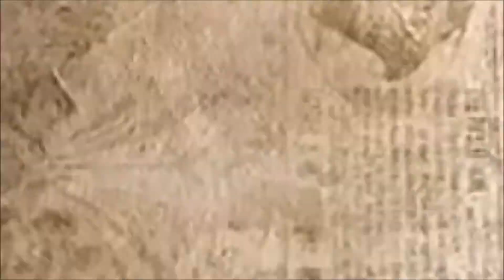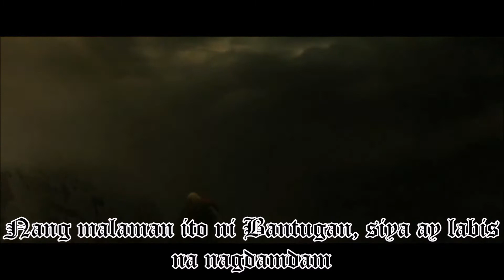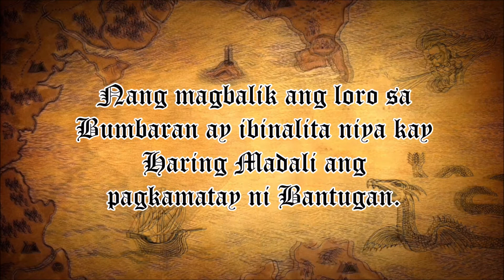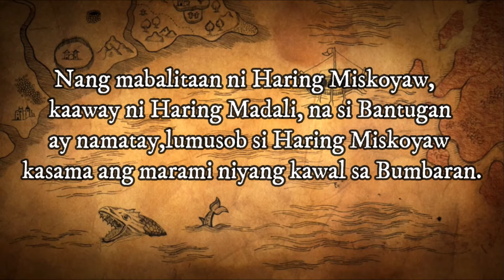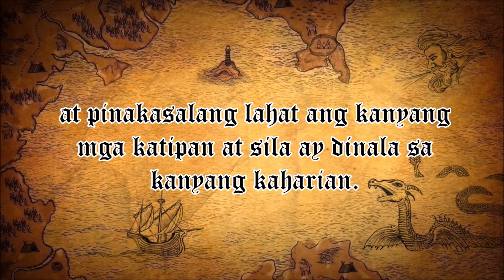Prinsipe Bantugan - Epiko ng Maranao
Credit to the following movies